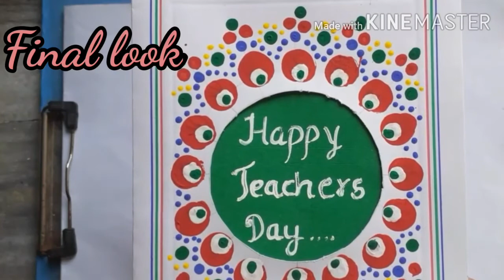How to make greeting card for teachers day.../ easy beginners friendly Mandala art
Here we wll make a greeting card with dot Mandala art. use various colours ...is easy for beginners